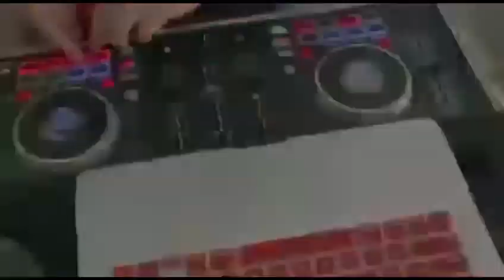Flash Back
Flash back is a Video of half of me mixing and half visualizers with the hit song Break Down